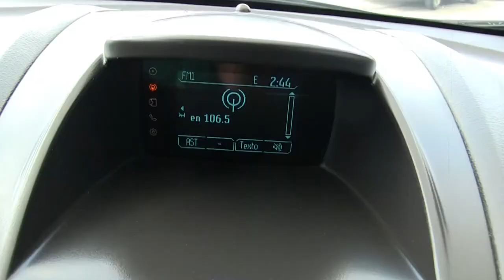Ford / Fiesta / 2016 - GM152975 01